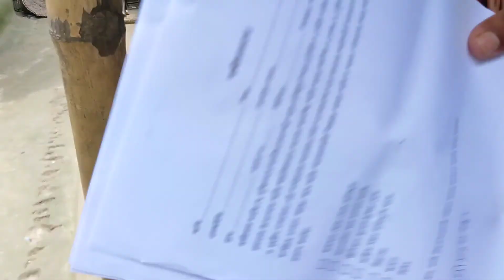ভূমিহীন জিতেনের বাড়িতে একদিন, রাধানগর